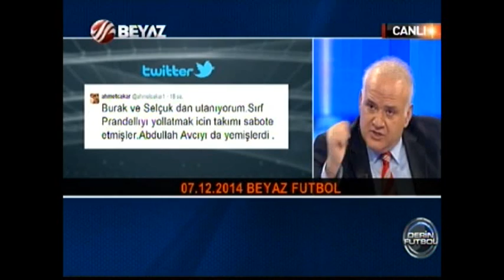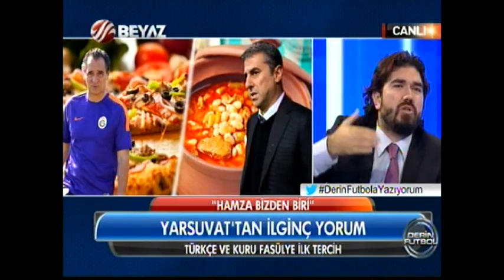(T- ARŞİV) Derin Futbol 8 Aralık 2014 Tek Parça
Derin Futbol 8 Aralık 2014

-Prandelli'ye Burak şoku
-Alex'e Derin Futbol sürprizi
-Fikret Orman elinden tesbihi düşürmedi
-Beşiktaş'ta Demba Ba şoku
-Hamza Hamzaoğlu'ndan Ahmet Çakar'a cevap
-Mahmut Uslu-İsmail Kartal polemiğinde yeni gelişme
-Duygun Yarsuvat'tan ilginç yorum
-G.Saray genel kurulunda şok çıkış
-Alex'ten duygusal veda
-Valencia'ya kadın başkan